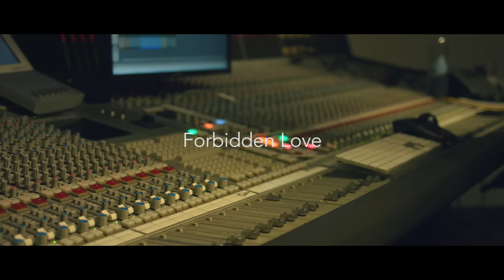Forbidden Love (Acoustic) - Damien Escobar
A Melodious Prayer Dedicated To All of Humanity